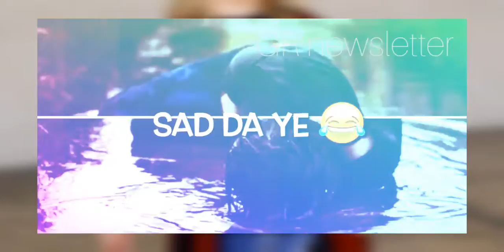😢 Ro roo arja ✍ new WhatsApp status video